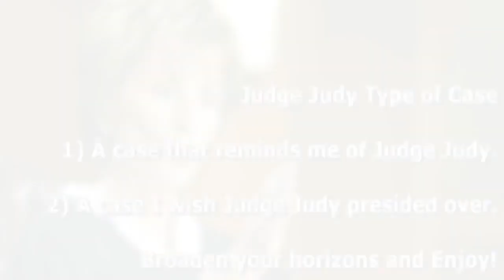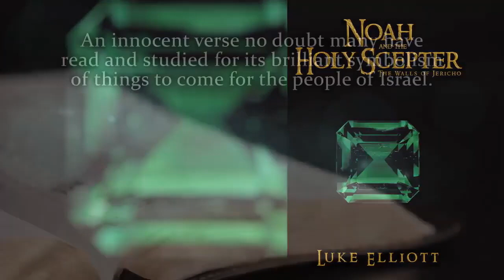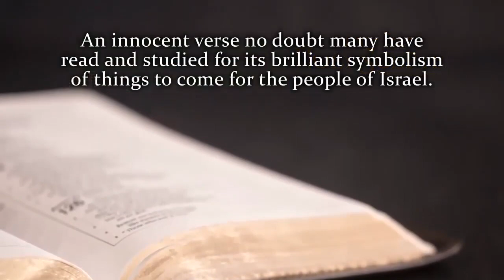JUSTIN BIEBER FAILS! HIT IN HEAD WITH WINE BOTTLE! GD Best Judge Judy Presents JUDGE PIRRO 2017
Noah and the Holy Scepter
Amazon (PBK/HBK & eBook Format)